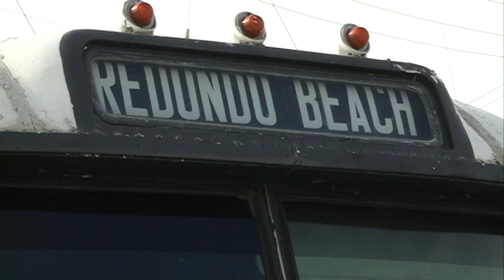BrokenRide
Mini Doc of a Calgary based band I did in early 2011.